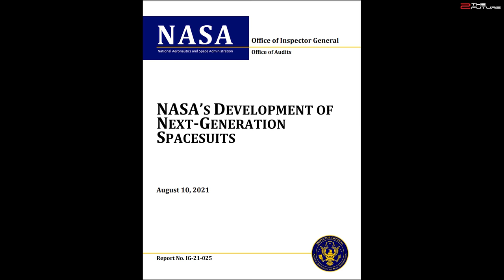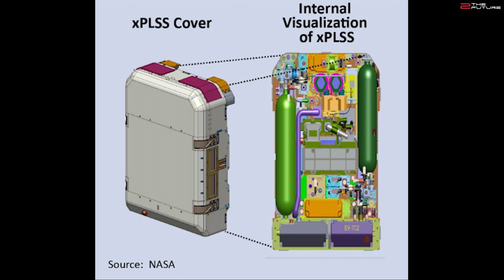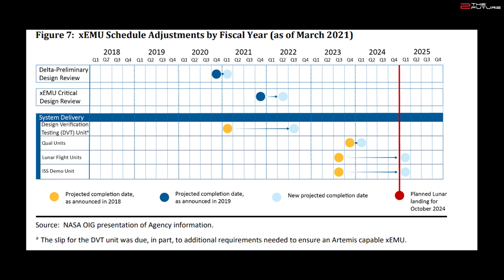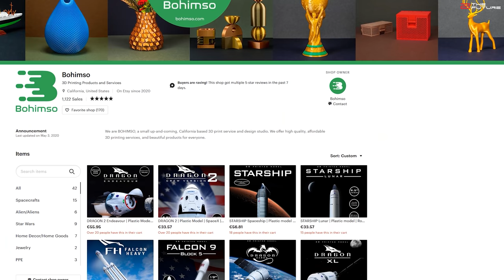The NASA Artemis Space Suit problem and SpaceX to the rescue?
for the best SpaceX and also other spacecraft models!

CREDIT & A BIG THANK YOU TO:
🙏 Excellent music from Harris Heller via Streambeats.